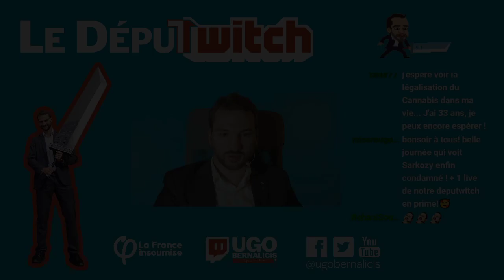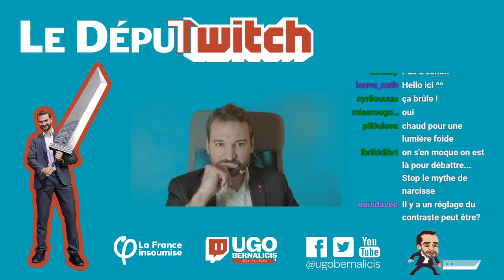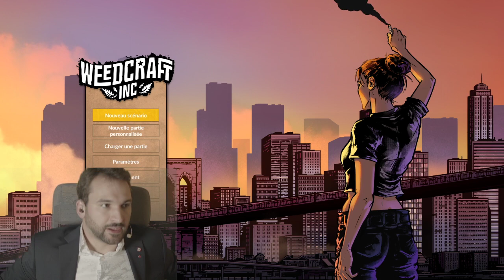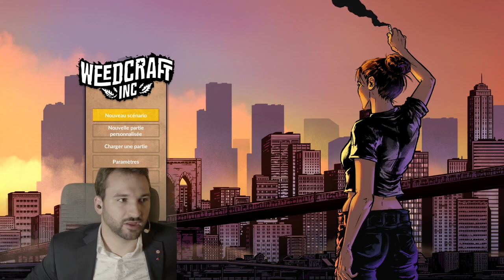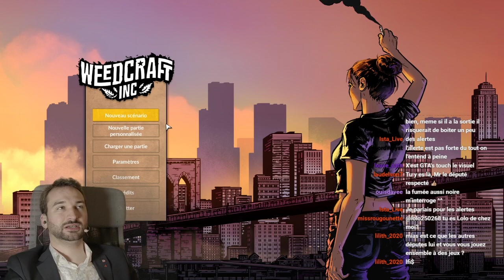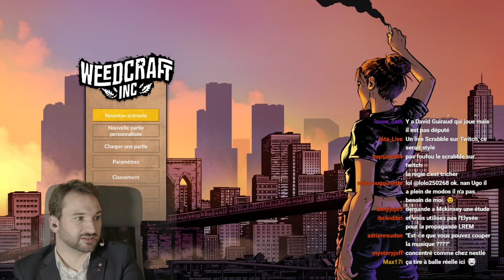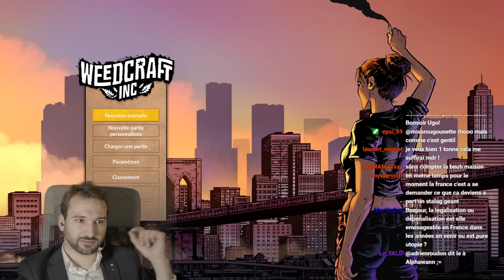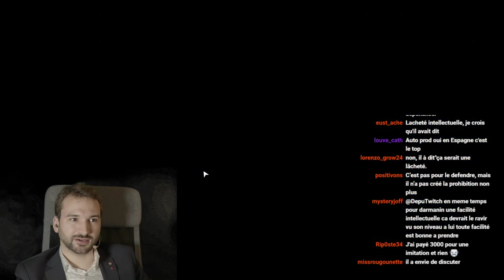"Et si on expérimentait la légalisation du cannabis m'voyez ?" l Le DépuTwitch sur WeedCraft Inc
Le 1er mars 2021, le député insoumis Ugo Bernalicis, alias Le DépuTwitch, était en direct sur Twitch pour une émission dédiée à la légalisation du cannabis, suite à la consultation citoyenne lancée par les parlementaires de l'Assemblée nationale sur le sujet.